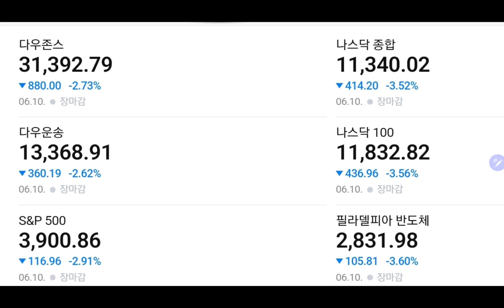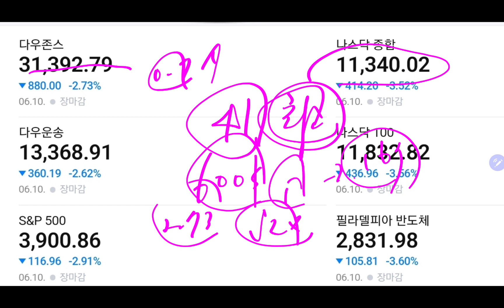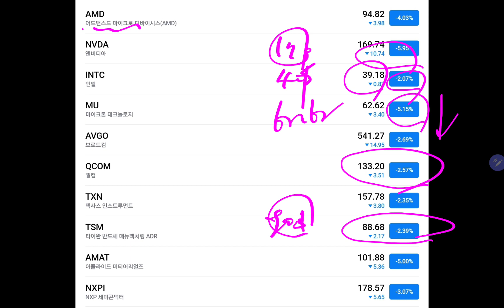미국 증시 처참하게 폭락!! 다음주 삼성전자 판타스틱!!!😂😂